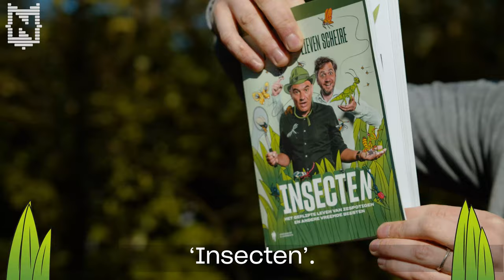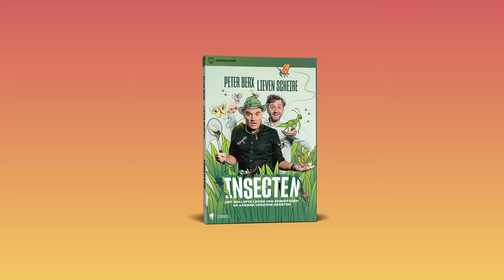Insecten: Hoornaarkoningin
Welkom in het wonderlijke universum van een van de meest gevarieerde dierengroepen op aarde: de insecten.

Peter Berx en Lieven Scheire gidsen je door een wereld vol ongelofelijke, verbazingwekkende en bizarre verhalen over deze zespotigen en andere kriebelbeestjes.

Trek op safari in je eigen tuin.

Ontdek in de insectenwereld verhaallijnen van drama, diefstal, bedrog, hard labeur en seks, al ware het Game of Thrones in het struikgewas.

En kweek je favoriete soort of bouw een hotel voor je nieuwe lievelingsdieren.